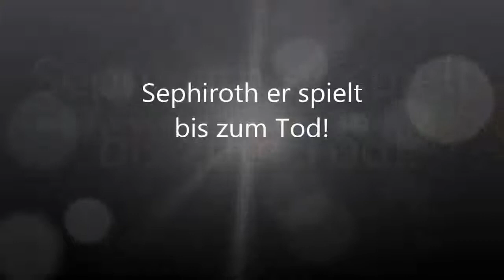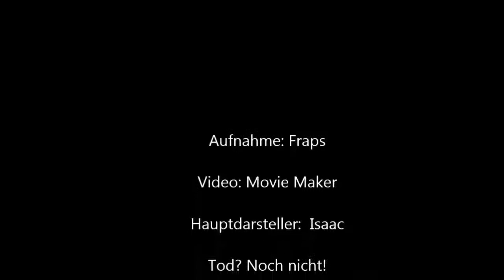the Binding of isaac bis zum Tod #002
Werde ich heute sterben oder werde ich dieses lev. Doch schaffen wir werden es sehen.